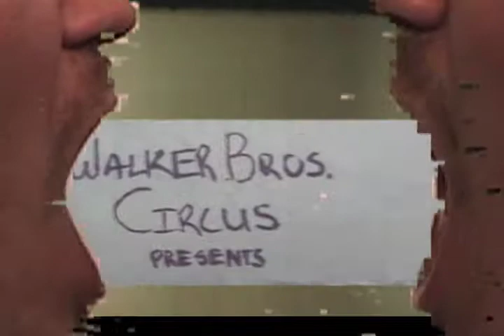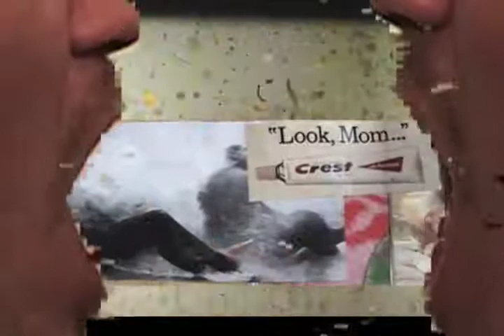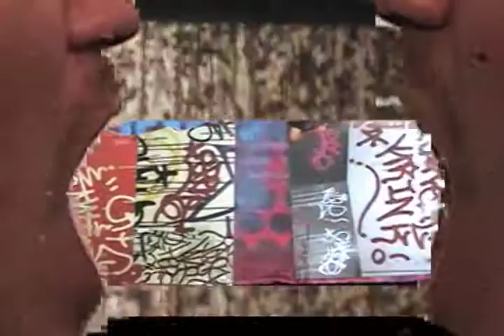a short film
This is a video I put together for my video art class. The music is Benevento-Russo Duo's "My Pet Goat"